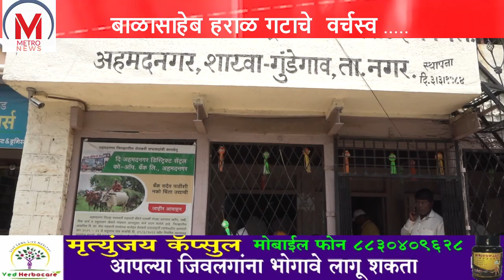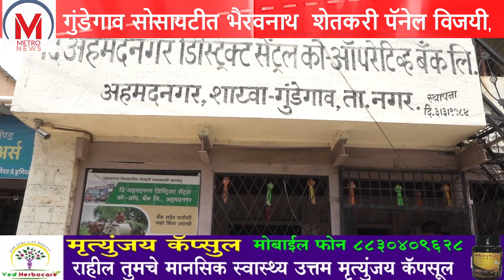गुंडेगाव सोसायटीत भैरवनाथ शेतकरी पॅनेल विजयी, बाळासाहेब हराळ गटाचे वर्चस्व .....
नगर तालुक्यातील गुंडेगाव  येथील विविध कार्यकारी सेवा सहकारी संस्था एक चुरशीच्या निवडणुकीत महाविकास आघाडी चे नेते व माजी जिल्हा परिषद सदस्य बाळासाहेब हराळ यांच्या  यांच्या नेतृत्वाखालील भैरवनाथ  शेतकरी पॅनलने रामेश्वर शेतकरी विकास  पॅनलवर १३-०ने मात करुन आपले वर्चस्व यावेळीसुद्धा अबाधित ठेवण्यात यश मिळविले. गुंडेगाव येथील विविध कार्यकारी सेवा सहकारी संस्थेच्या १३ कार्यकारी मंडळाची निवड करण्यासाठी दि.१५ रोजी निवडणुक घेण्यात आली. गावपाळीवरील सहकार क्षेत्रातील संस्थेच्या निवडणुकीत बाळासाहेब हराळ  यांच्या नेतृत्वाखाली भैरवनाथ  शेतकरी पॅनल तर गुंडेगावाचे विद्यमान उपसंरपच संतोष भापकर, प्रा रंगनाथ भापकर, मंगेश हराळ  यांच्या नेतृत्वाखाली रामेश्वर शेतकरी विकास  पॅनल सर्वशक्तिनिशी निवडणूक रिंगणात उतरले होते. दोन्ही पॅनलने सदर निवडणूक प्रतिष्ठेची केली होती. गावच्या सेवा सहकारी संस्थेच्या निवडणुकीत गावातीलअनेक दिग्गज अनेक प्रर्वग  गटामधून उमेदवारी असल्याने निवडणुकीकडे गावासह परिसरातील राजकारण्यांचे लक्ष केंद्रित झाले होते. संस्थेच्या मतदारांना आपल्या बाजुने करण्यासाठी दोन्ही पॅनलच्यावतीने कोणतीही कसर ठेवल्या गेली नाही. मतदानाच्या दिवसापर्यंत गावात राजकीय वातावरण तापले दिसत होते. मागील पाच वर्षात संस्थेच्या प्रगतीची जाण ठेवून मतदारांनी माजी  जिल्हा परिषद सदस्य बाळासाहेब हराळ ,माजी संरपच संजय कोतकर, सुनील भापकर   यांच्या गळ्यामध्ये विजयपथाची माळ टाकली.